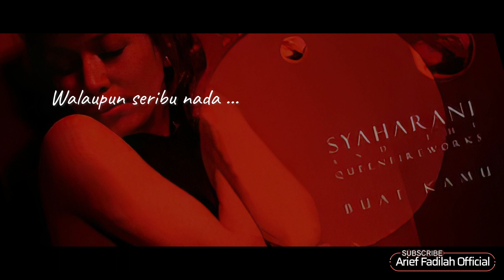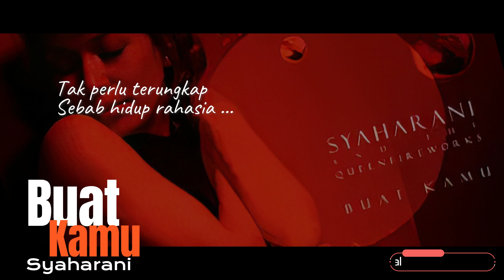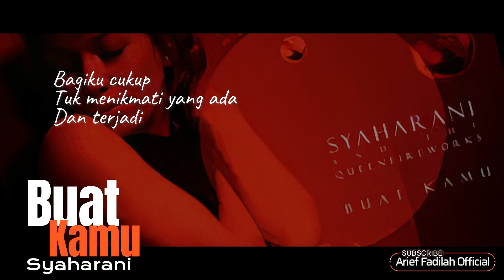Syaharani - Buat Kamu | Versi Karaoke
Syaharani - Buat Kamu Lyric